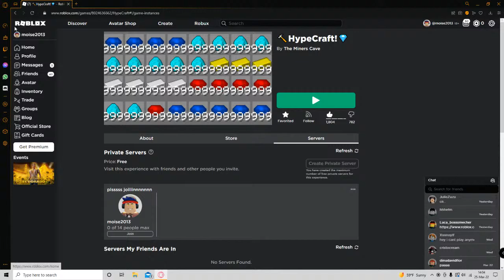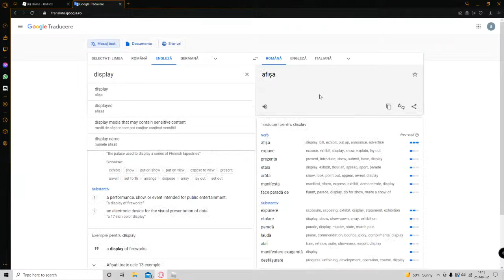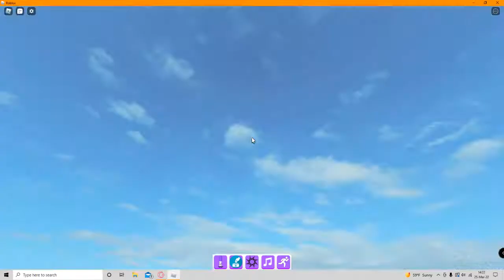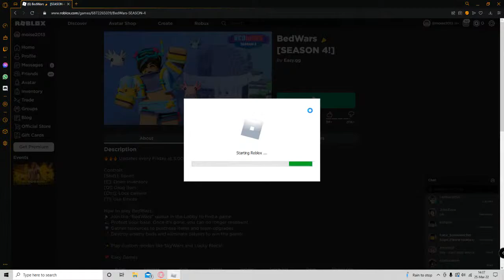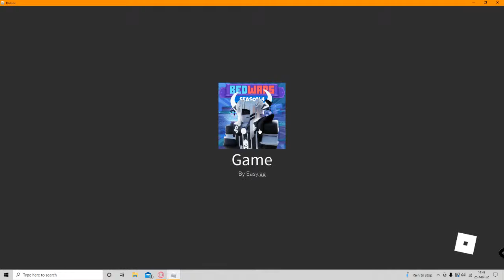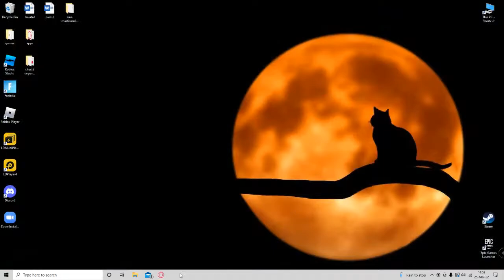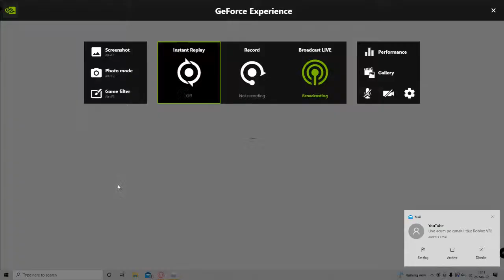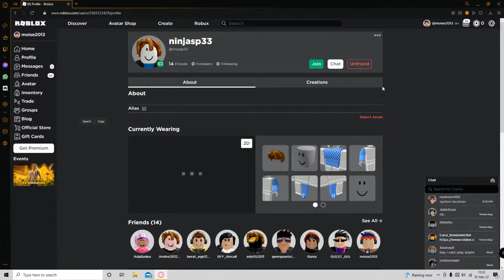Roblox VR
GPU: NVIDIA GeForce GTX 1650
CPU: Intel(R) Core(TM) i5-10400F CPU @ 2.90GHz
Memory: 16 GB RAM (15.86 GB RAM usable)
Current resolution: 1920 x 1080, 60Hz
Operating system: